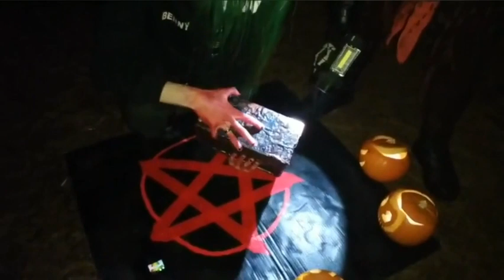Opening A Cursed Dybbuk Box Live On Halloween Night One Entity Special.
One Entity Halloween special, opening a dybbuk box in haunted woods.